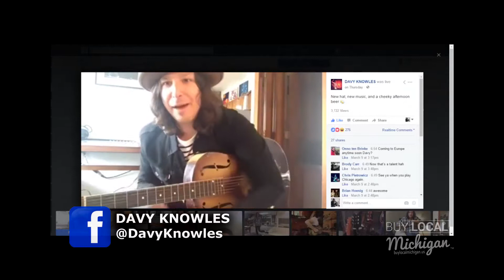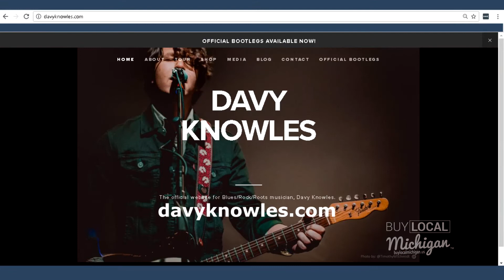Davy Knowles Interview at Callahans Music Hall Auburn Hills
Davy Knowles graces our Buy Local Michigan video blog with an in-depth look at his music and Callahan's Music Hall in Auburn Hills as a premiere music venue.

Join Michigan's Video Storyteller Duane Weed as he and Davy carry on about his roots, music industry today and even his social media marketing strategy.

"The journey began for Davy Knowles growing up in the Isle of Man, learning to play guitar from listening to the likes of Gallagher, Clapton, Knopfler, Green and Mayall in his father’s record collection, and honing his skills playing the local music circuit, according to his website.

'Tear Down the Walls' and 'Coming Up For Air' were produced by Peter Frampton with both albums reaching the Top 3 Billboard Blues Chart. “Davy already has a recognizable style. He’s definitely the gunslinger guitarist of the 21st century,’’ – Peter Frampton

“MY FAVORITE MODERN BLUESMAN is Davy Knowles” – JOE SATRIANI

“DAVY KNOWLES HAS IMMERSED HIMSELF IN THE STYLES OF MANY GREAT PLAYERS, EMERGING WITH HIS OWN BRAND, AND PLAYING WITH A SMILE ON HIS FACE. ” – BERNIE MARSDEN

According to Google Reviews, "A tiny place that has some of the best musicians around performing there."  "Pretty awesome place" "Great sound and great shows. Food okay." SOURCE

"Detroit’s serious listening room for the Music Lover!" is direct from Callahan's Located at 2105 South Boulevard in Auburn Hills, MI 48326 we found it a great place to Davy Knowles.  From our first trip we would love to go back and hear more great music in an up close and personal concert.

Buy Local Michigan is produced by DW Video and Multimedia where we strive to look at Michigan businesses and communities.  Highlighting the people behind the business.  Connecting with customers in a personal way.